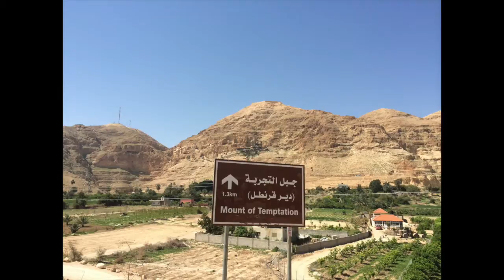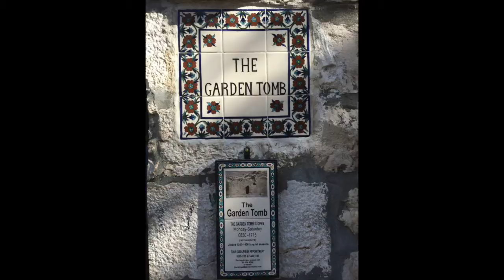Israel Promo Long